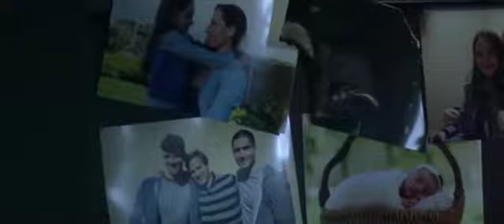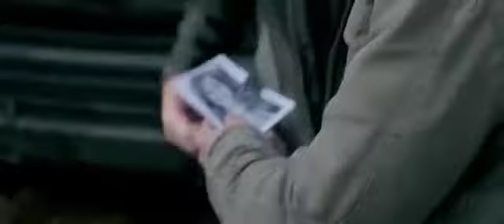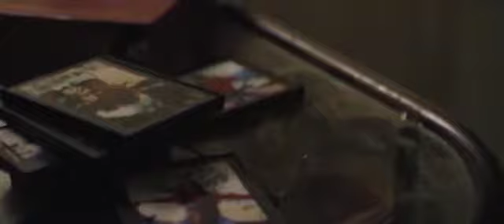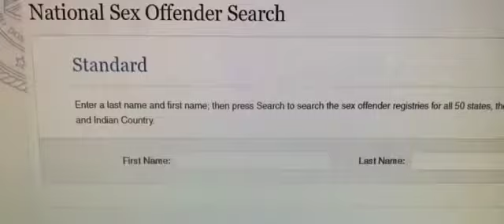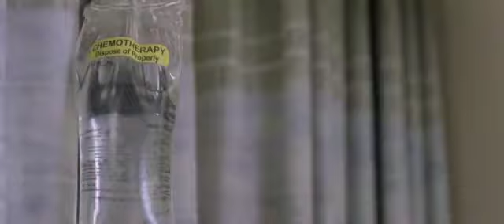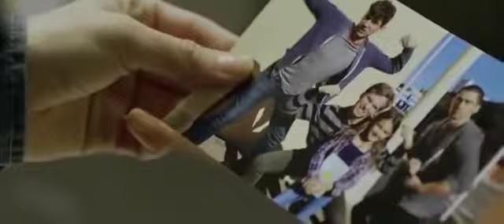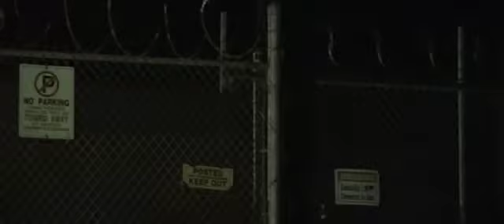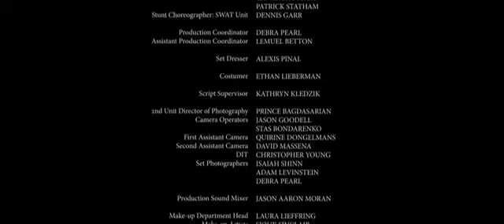2020 Best Action Movies - Last shot - full movie in english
2020 Best Action Movies - Last shot